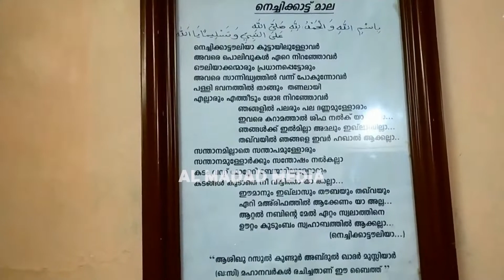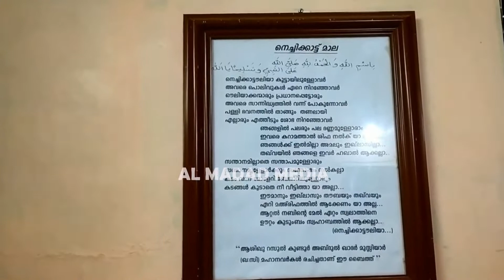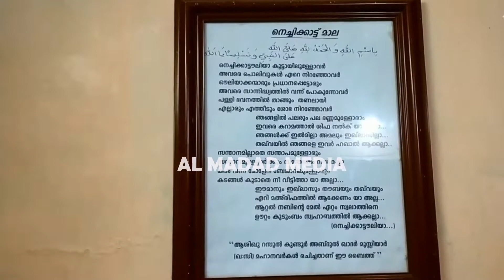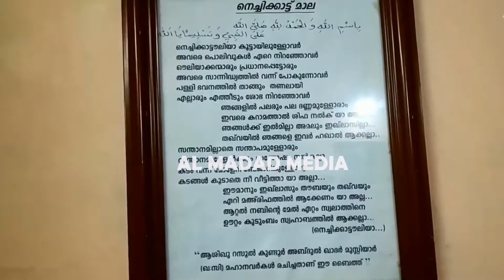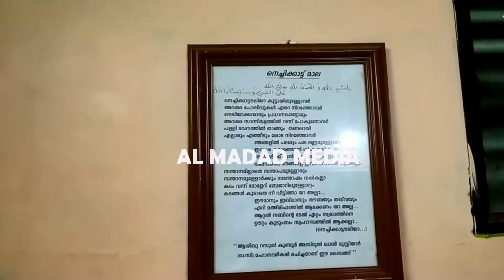NECHIKKATTIL MALA | With Lyrics | Singer : Shahul Hameed Thalakkadathoor#islamic#shaduli